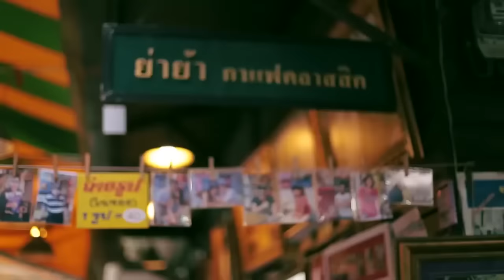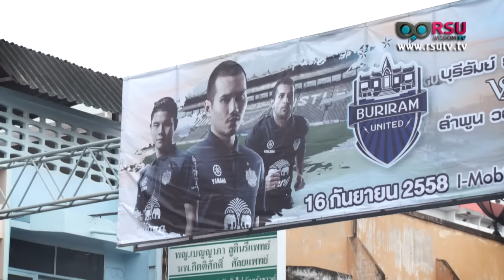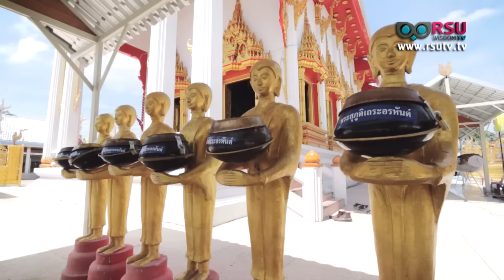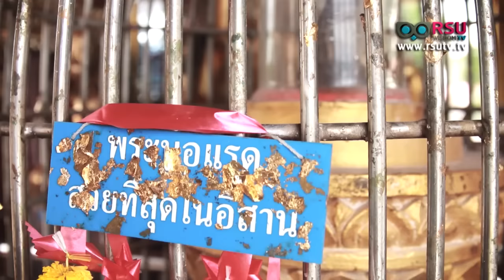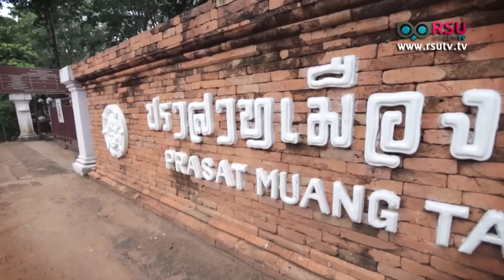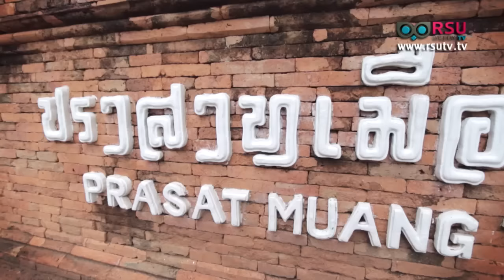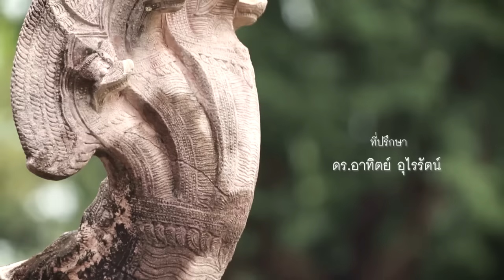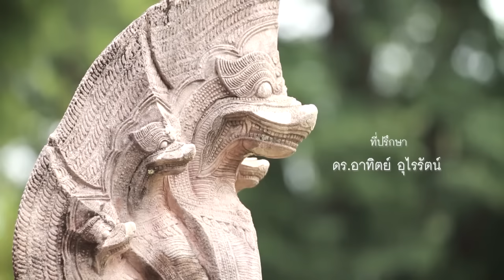My City Inspiration : บุรีรัมย์ "เมืองปราสาท 2 ยุค" # 1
*รายการ My City Inspiration : บุรีรัมย์ "เมืองปราสาท 2 ยุค" # 1

ออกอากาศเมื่อวันเสาร์ ที่ 5 มีนาคม พ.ศ. 2559 เวลา 15.00 น.